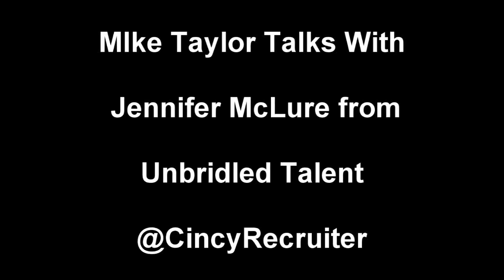Number One Tip For Getting Started With Social Media In Recruitment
Mike Taylor from Web Based Recruitment talks with Jennifer McLure about getting started with Social Media in Recruitment. Watch now as Jennifer reveals her number one tip for getting started..